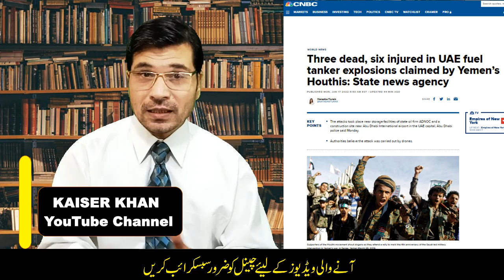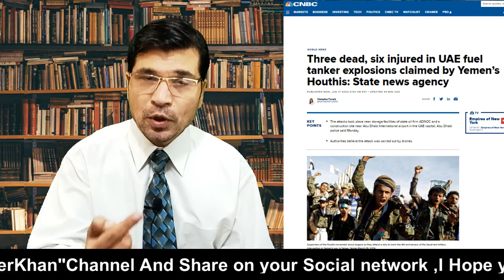UAE K Khilaf Operation Ka Aghanz Hogia I UAE Under Attack I Urdu I Kaiser Khan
UAE Per Jang Musalat Ho Gai I UAE Under Attack